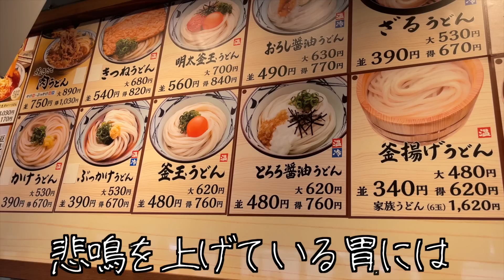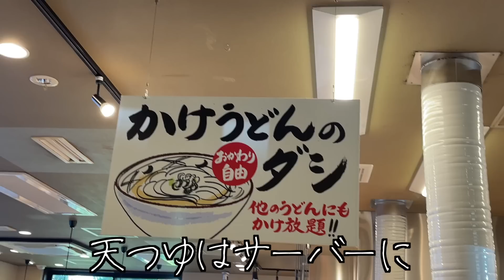【丸亀製麺】朝からコスパ最強うどんと天ぷら山盛り食べて優勝する酒飲み独身女【酒村ゆっけ、】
おっはモーニング、二日酔いに染みる丸亀製麺のうどんをすすってきました。いろんなアレンジ裏技を予習してきたけれど、種類豊富すぎて正直悩みました。もうすぐ、スタバのようなフラペチーノうどんも発売されるみたいなのでわくわく。